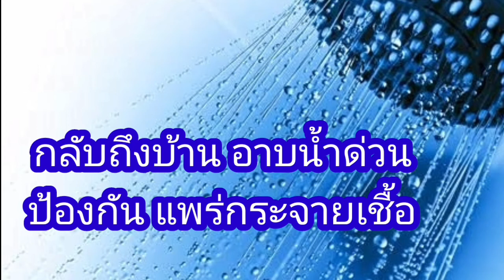กลับถึงบ้าน อาบน้ำด่วน ป้องกันการแพร่กระจายเชื้อ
ผู้คนยังคงต้องเดินทางไปทำงาน หรือยังออกนอกบ้านไปทำธุระส่วนตัว ในบางสถานที่มีจุดการใช้หรือสัมผัสร่วมกัน เช่น ราวบันได ลูกบิดประตู ปุ่มกดลิฟต์ โต๊ะ เก้าอี้ ห้องน้ำ ซึ่งมีความเสี่ยงต่อการติดเชื้อ หรือแพร่ระบาด

 เมื่อกลับเข้าบ้านควรทำความสะอาดตัวเองเพื่อป้องกันการแพร่กระจายเชื้อ ไปยังบุคคลในครอบครัว โดย ล้างมือทันทีเมื่อกลับถึงบ้านด้วยสบู่และน้ำ อย่างน้อย 20 วินาที หรือตั้งแอลกอฮอล์เจลสำหรับล้างมือไว้ที่ประตูหน้าบ้าน ถอดรองเท้าและหาที่เก็บรองเท้าไว้นอกบ้าน เพื่อลดโอกาสที่รองเท้าจะไปสัมผัสเชื้อโรค และนำมาแพร่เชื้อต่อ

ข้อมูลจาก กรมอนามัย